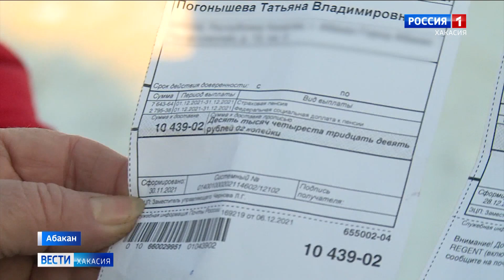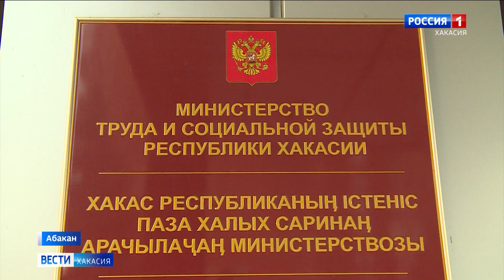Пенсию жители Хакасии теперь будут получать два раза в месяц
Тысячи пенсионеров Хакасии ждал неприятный новогодний сюрприз: пенсию за январь они получили не всю! Причем это коснулось самой нуждающейся категории - тех, у кого доход ниже прожиточного минимума. Как выяснили наши корреспонденты, виной всему -  новый порядок выплаты региональной социальной доплаты. Продолжит Марина Канадакова.